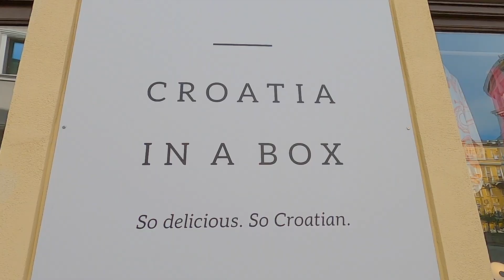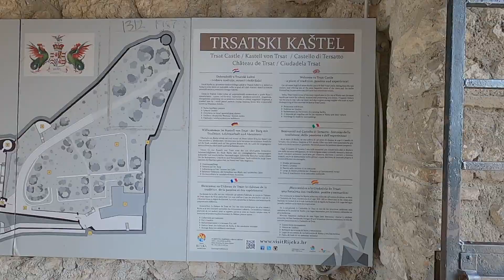Rijeka, Croatia - Summer 2020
Rijeka, Croatia has been awarded as the European Capital of Culture for 2020. However, due to the coronavirus pandemic, most of the activities and cultural events were suspended. I was able to visit this beautiful city last summer after the Schengen borders reopened.  Rijeka offers a number of great sights as well as plenty of cafes, restaurants, bars and shops. It’s a bustling place and close to other famous Croatian towns, resorts and islands should you wish to hop over to enjoy the summer.